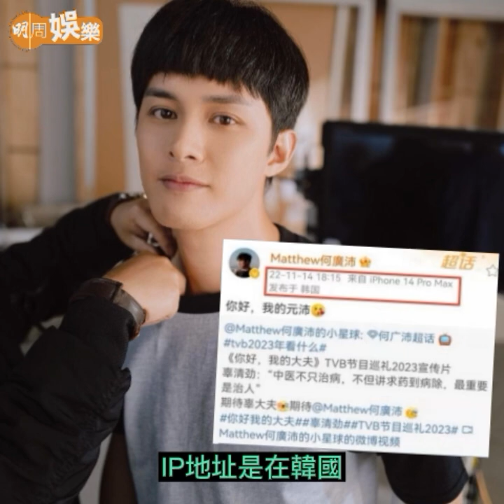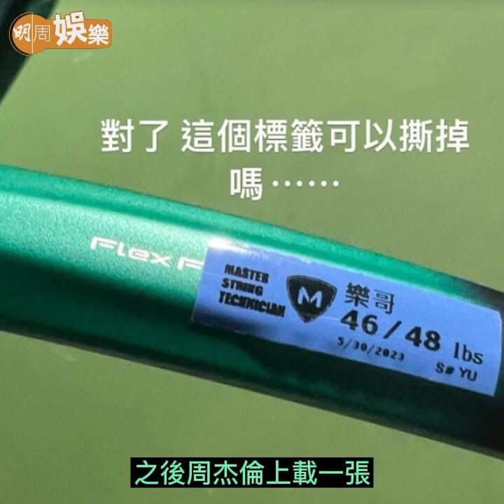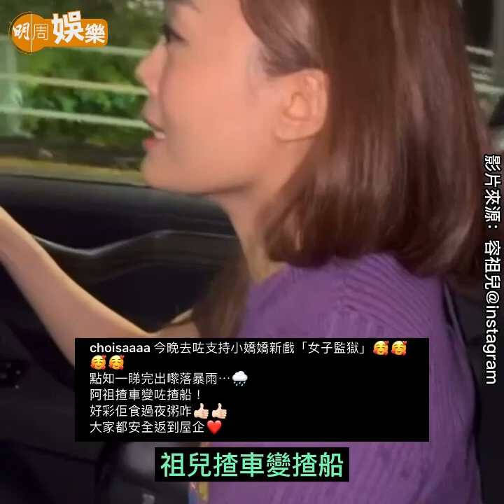【呢個禮拜睇咗未？】獲終身成就獎凱旋返港 梁朝偉：給自己41年嘅交代｜容祖兒揸車送阿Sa回家好驚險 鄭希怡座架入水兼死火｜周潤發榮獲亞洲電影人獎 10月親到釜山電影節（04-08/09/2023）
04/09/20223
【今日睇咗未？】車婉婉囝囝榮升小學雞 容祖兒首次湊姪女上K2

05/09/20223
蔡卓妍上載95歲嫲嫲紮辮片 忍淚讚：無法可修飾的一對手
周潤發榮獲亞洲電影人獎 10月親到釜山電影節

06/09/20223
王敏奕曾國祥結婚4周年 雙雙甜蜜告白賀絲婚
余文樂輸3比0頭耷耷 周杰倫風騷曬戰利品

07/09/20223
裕美「千里尋爸」得咗啦 失聯23年帶媽媽赴日團聚 姜濤到《娛百》錄影廠勁興奮 教台灣男神蔡凡熙講廣東話
08/09/20223
獲終身成就獎凱旋返港 梁朝偉：給自己41年嘅交代 暴雨襲港 容祖兒揸車送阿Sa回家好驚險 鄭希怡座架入水兼死火